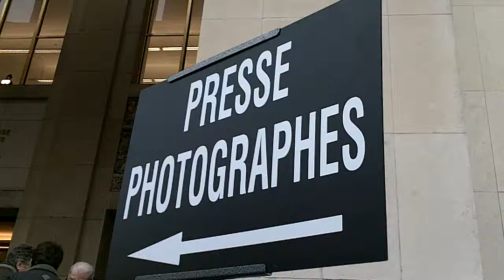Eugenia SILVA @ Paris 28 January 2015 Fashion Week show Elie Saab